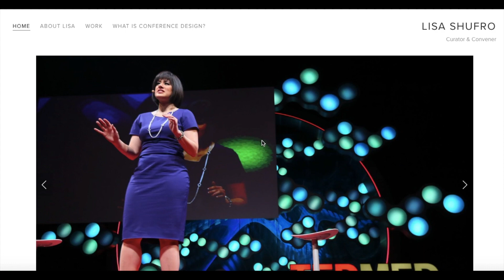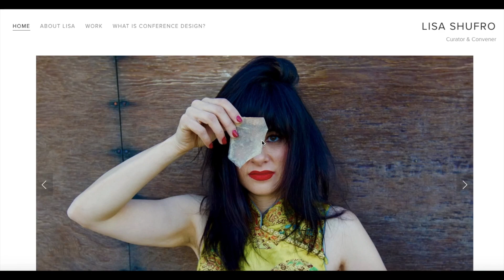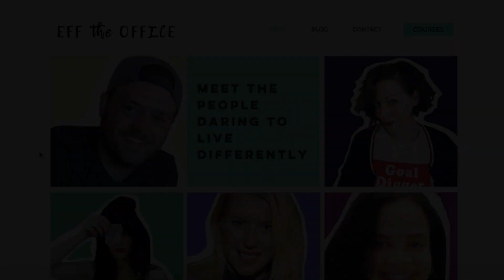Networking for Introverts | An Interview with Lisa Shufro, Curator and Former TEDMED Producer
In our latest episode, we talk to Lisa Shufro - curator, conference designer, former TEDMED Producer, and proud nonconformist.

Lisa shares her freelance journey, how nonconformity helped boost her career, and how buiding a global network can help your business thrive.